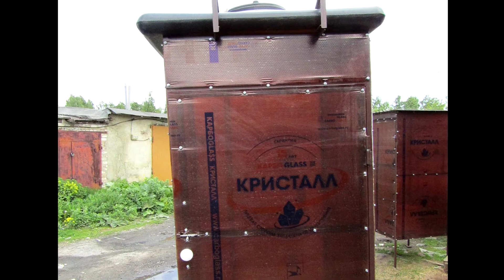ДУШ ТУАЛЕТ ДЛЯ ДАЧИ.Новинка.СВОИМИ РУКАМИ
УЛУЧШЕННАЯ ВЕРСИЯ ТУАЛЕТА ДУША ДЛЯ ДАЧИ.РАЗЛИЧНЫЕ МОДЕЛИ.СКОРО НОВИНКИ.
Занимаюсь сваркой профессионально с 2008 года.Изготовил тысячи изделий в огромном ассортименте в широком ценовом диапазоне.
Рассказываю,показываю,делюсь опытом .Удостоверение сварщика с отличием от 2009 года.Всегда новые обзоры
Стандартные размеры в чистоте 100х100х200см.данная модель глубиной 118 см.
В ВИДЕО ИСПОЛЬЗОВАН ТРЕК:
Трек: Мультфильм-Вой (Ft. Asena) [выпуск NCS]